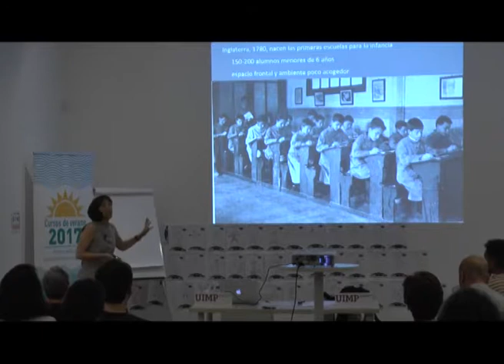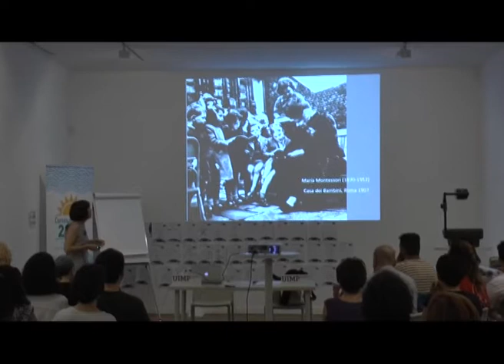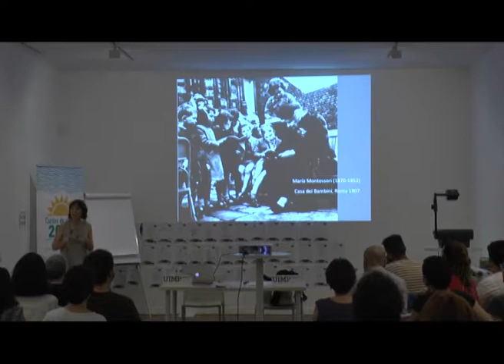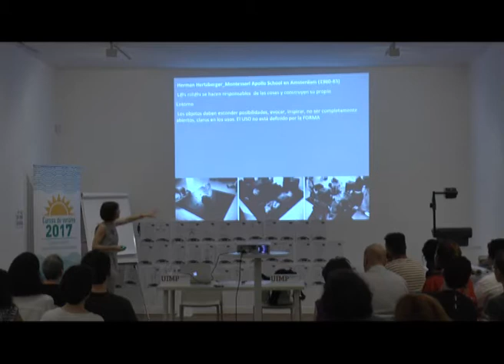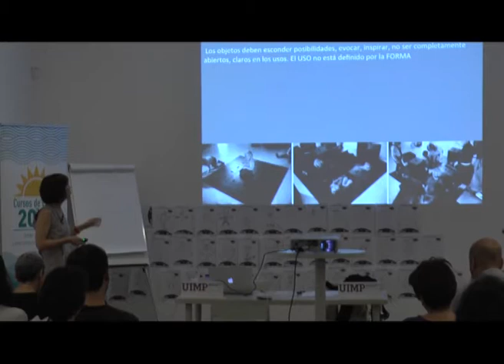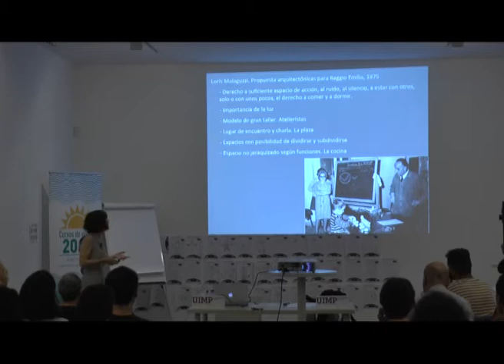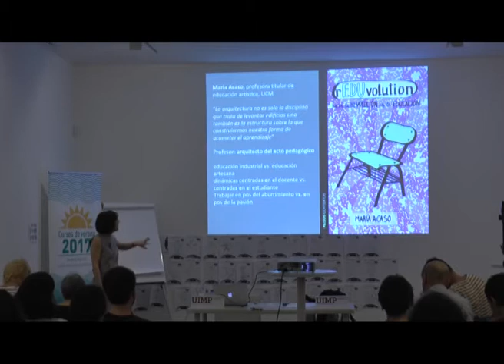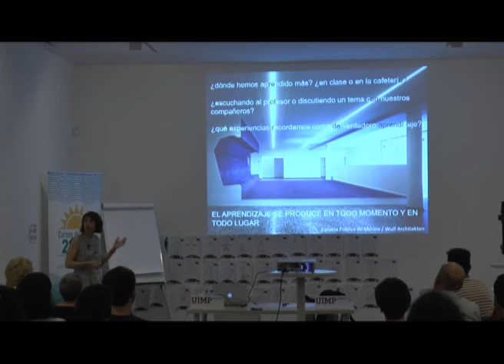“Evolución de los espacios a lo largo de la historia” Almudena Benito Parte 1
Almudena de Benito presenta en este fragmento la evolución de los espacios a lo largo de la historia.

La ponente Almudena de Benito (Fundadora y Directora de Chiquitectos), presenta una conferencia sobre el aula como espacio de aprendizaje.